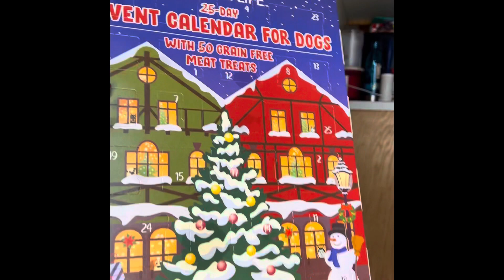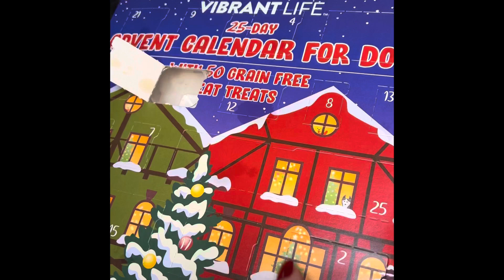Advent Calendar for DOGS!!